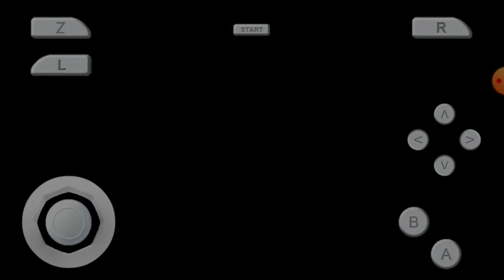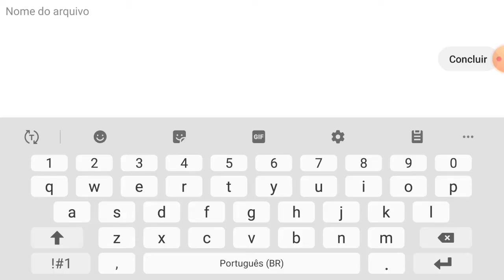The legend of Zelda ocarina of time n64 para Android part 21